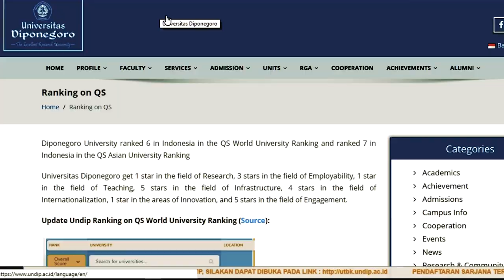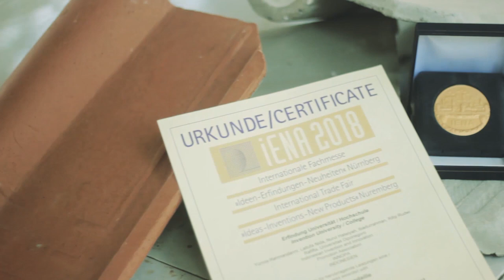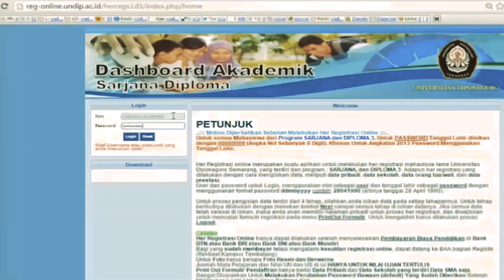company profile UNDIP 2019 (Diponegoro University)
Diponegoro University semarang-central java-indonesia